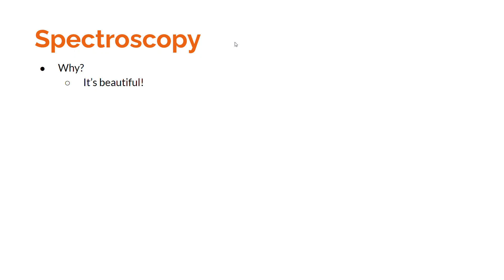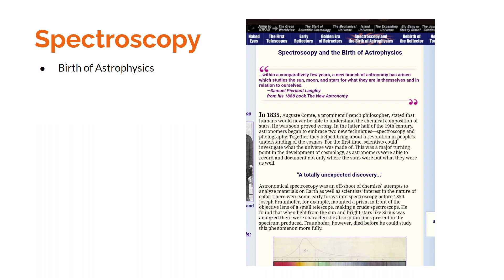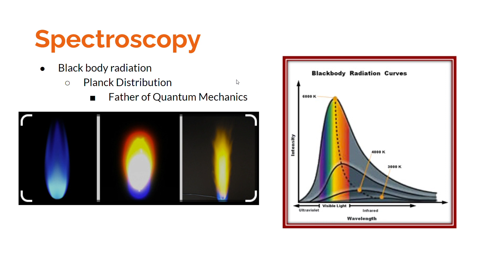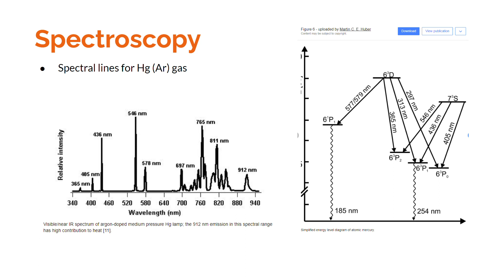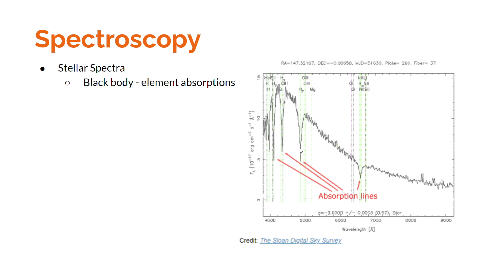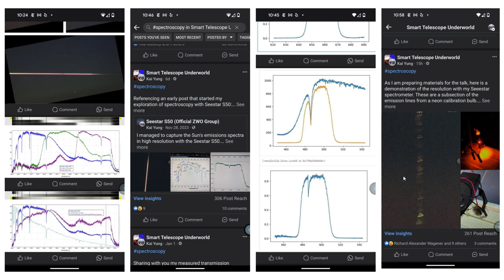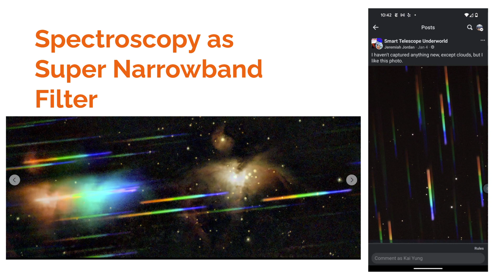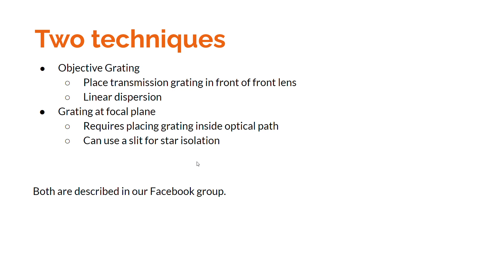Intro to Spectroscopy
Introoduction to Spectroscopy, which will lead to how to capture spectra with a Seestar S50